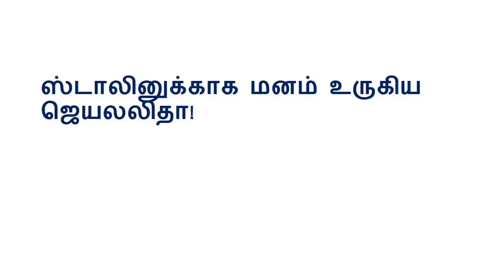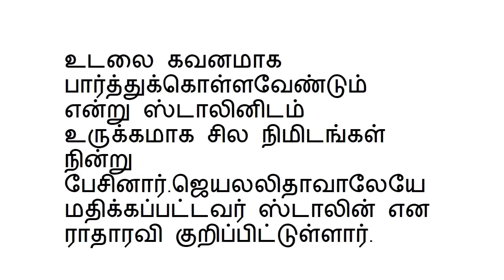ஸ்டாலினுக்காக மனம் உருகிய ஜெயலலிதா!